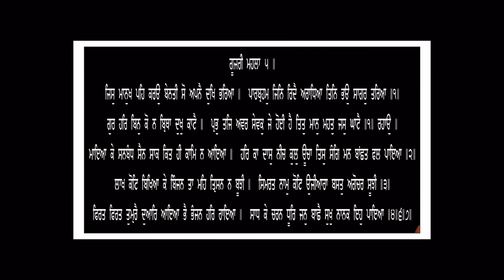Jis Manukh Peh Karoun Bainti By Bhai Harbans Singh Ji Jagadhari Wale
Jis Manukh Peh Karoun Bainti By Bhai Harbans Singh Ji Jagadhari Wale, Rec. By Amrit Bani Collections, Gurdwara Mitha Tiwana, Model Town, Hoshiarpur. Pb, india